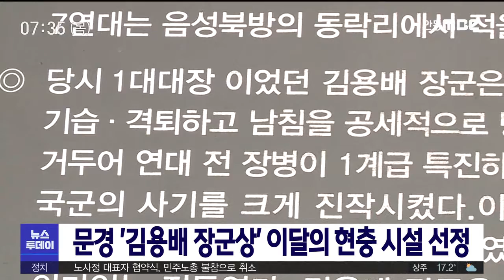문경 '김용배 장군상' 이달의 현충 시설 선정 / 안동MBC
2020/07/01 09:31:47    작성자 : 성낙위

문경시 문경읍 '김용배 장군상'이
경북보훈지청에서 발표한 7월, 이달의
우리 지역 현충 시설로 선정됐습니다.
◀ＥＮＤ▶

김용배 장군은
6·25전쟁이 발발한 이후 국군이 최초로 승리한
충주 동락리 전투에서 대대장으로 참전해
결정적인 공헌을 하고,

1951년 연대장으로 고지 쟁탈 중 전사한
김용배 장군을 기리기 위해
2001년 그의 고향인 문경에 건립됐습니다.